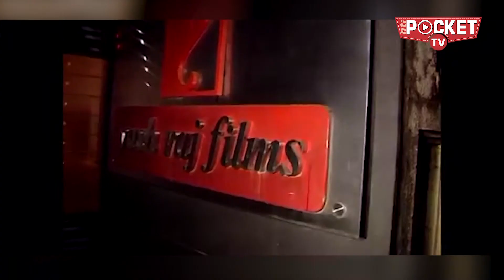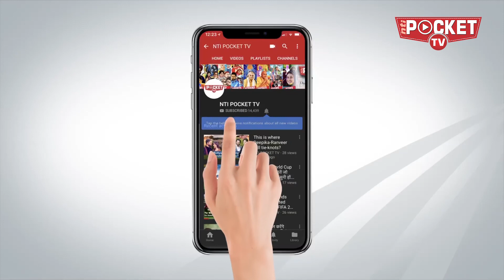यश चोपडा ने कइयों को बनाया स्टार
यश चोपड़ा की दास्तान एक ऐसे निर्माता-निर्देशक की रही जो रेशमी ख़्वाबों को रूपहले पर्दे पर उकेरना जानता था. उनकी फिल्मों को अक्सर 'लार्जर दैन लाइफ' क़रार दिया जाता है ! रोमैंटिक फिल्मों को पेश करने वाले यश, वो जादूगर रहे जिनका जलवा शोमैन राजकपूर के क़रीब था.